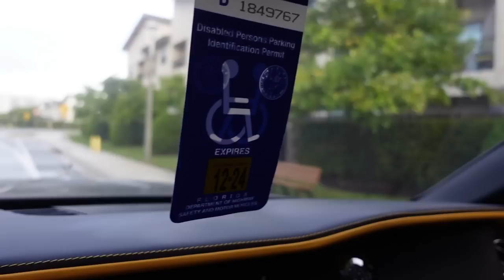Day In The Life OF A 25 Year Old Millionaire ! Shopping & Seeing $30M In Cars! INSANE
— FxDaniel Savage